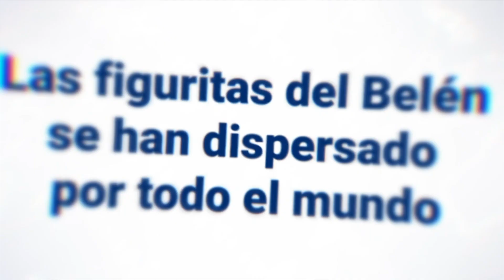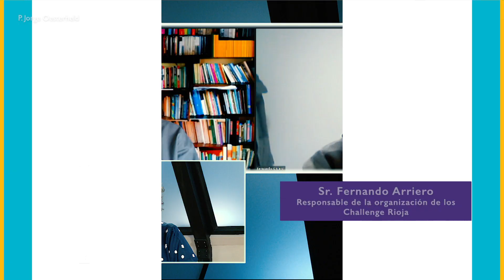Xmas Family Challenge Rioja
A raíz de la pandemia la Diócesis de Calahorra (La Rioja, España) lanzó la experiencia Challenge con peregrinaciones virtuales a Tierra Santa, Compostela, Lourdes, Auschwitz. Más de 5000 peregrinos argentinos han participado de estas experiencias virtuales.
Con motivo del Adviento se ha creado el Xmas Family Challenge que inicia el próximo fin de semana para preparar el corazón para la llegada de nuestro Salvador. Para hablar de ello presentamos en SemanarioOrbe21 al Sr. Fernando Arriero, responsable de la organización de los Challenge Rioja.
y en nuestra web